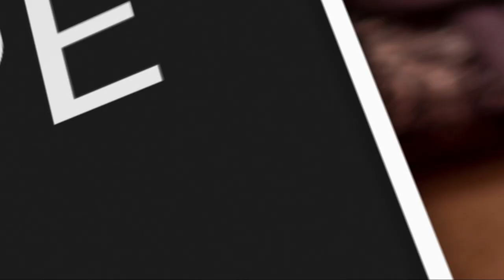2,000 Years of Persecution: Egypt’s Christians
Did you know that Egypt used to be a Christian nation? Under the rule of Rome, believers in Egypt suffered under terrible persecution at the hands of Roman leaders. When the Muslim warriors entered the picture many years later, Egypt gave in with little resistance, thinking that anything would be better than the Roman leaders.

Unfortunately, that has led to over 1,400 years of persecution. For century after century, Christians in Egypt have struggled to practice their faith in peace, and that hasn't stopped in recent days.

Today, I ask that you would please take set aside a moment to pray for our brothers and sisters in Egypt. Their faithfulness amidst the years of trials is inspiring to those both in the persecuted and the free church.